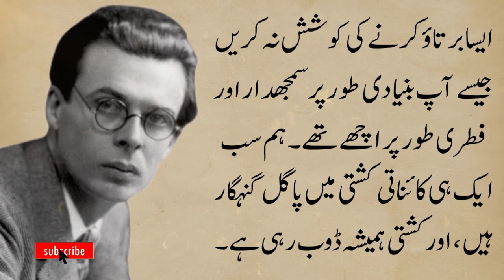Aldous Huxley Quotes In Urdu | The Golden Sayings Of Aldous Huxley The Philosopher Of England (UK)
Dive into the insightful world of Huxley's quotes, exploring themes of society, consciousness, and human nature. Join us for thought-provoking discussions and reflections on Huxley's timeless words, inspiring deeper understanding and introspection.